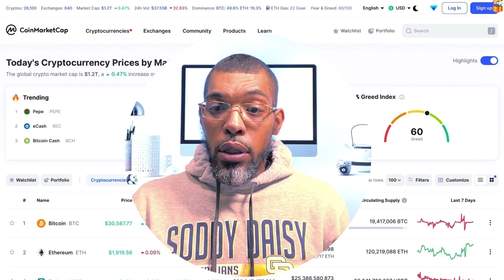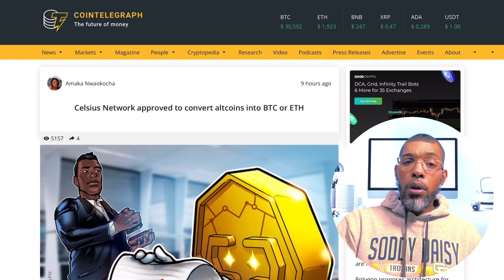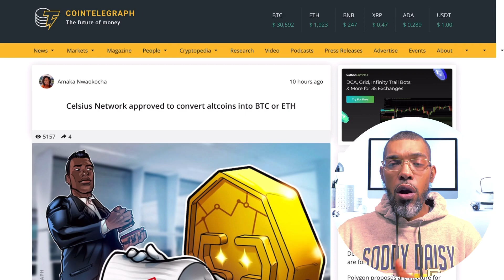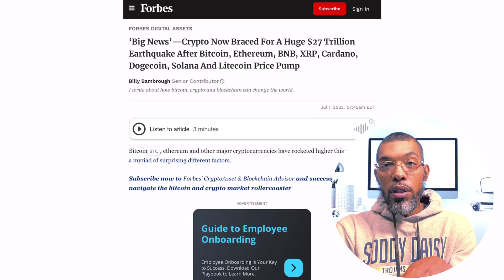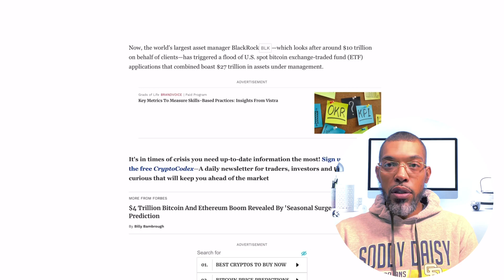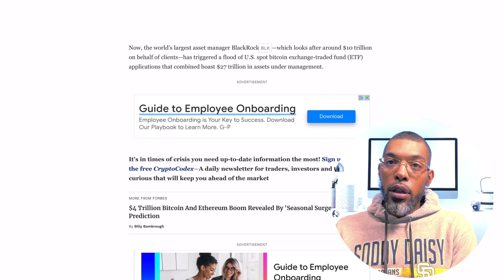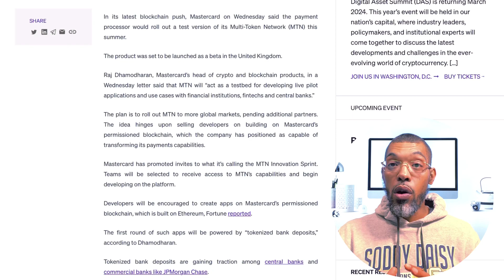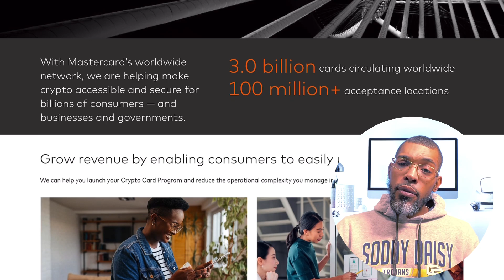Celsius Dumping Entire Altcoin Portfolio | $35,000 Bitcoin | Mastercard Multi Token Network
The United States Bankruptcy Court for the Southern District of New York has given the green light to Celsius Network, a bankrupt cryptocurrency lender, to convert its alternative coins into Bitcoin (BTC) and Ether (ETH).

Mastercard, in its recent move towards blockchain technology, announced the upcoming launch of a test version of its Multi-Token Network (MTN) during the summer.

BlackRock, the world's largest asset manager overseeing approximately $10 trillion in client assets, has sparked a surge in applications for U.S. spot bitcoin exchange-traded funds (ETFs). These applications collectively represent a staggering $27 trillion in assets under management.

💰 I got us both $35 from Varo.* Just open a Varo Bank Account using my link below, spend $20 on your new debit card, and we will both get paid.

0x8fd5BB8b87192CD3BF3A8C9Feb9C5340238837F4